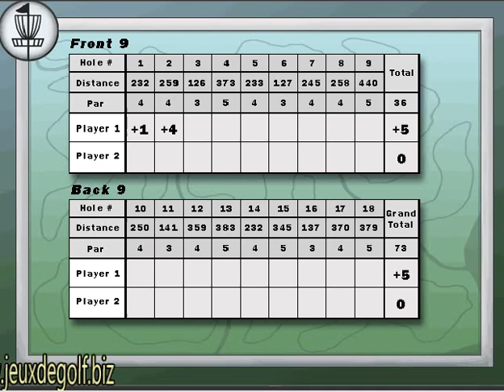Disc Golf Cripple Creek Edittion